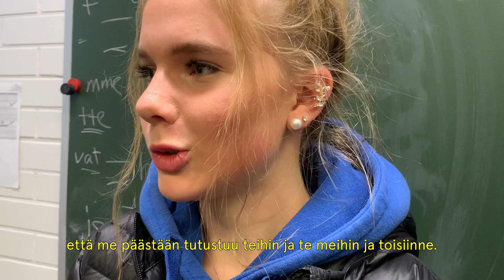GET TOGETHER | Gutsy Go Järvenpää